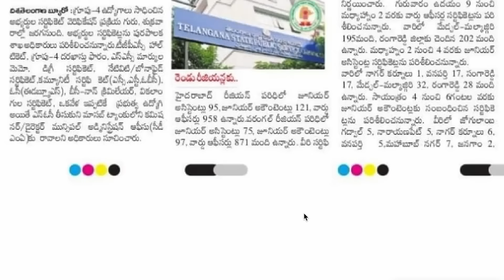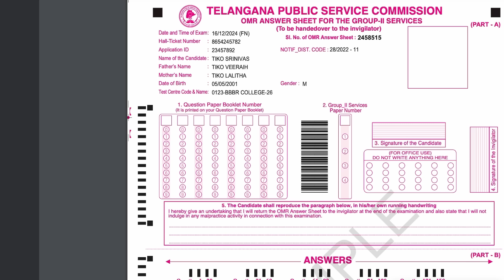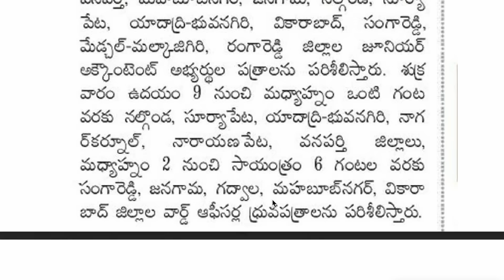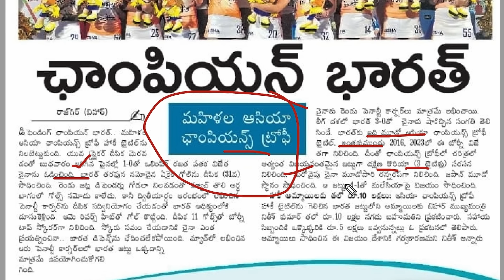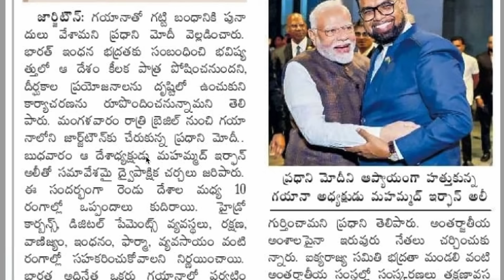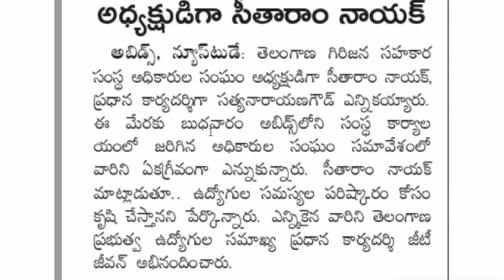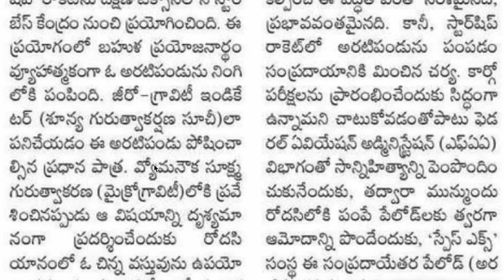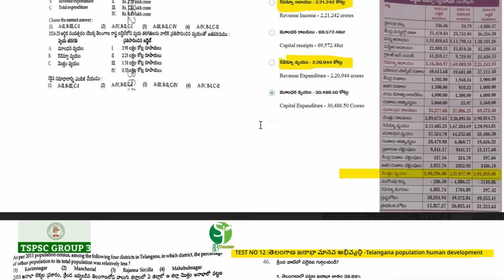👌గ్రూప్ -2 బిగ్ డేట్| ఎకానమీలో మన టెస్ట్ సిరీస్ ప్రశ్నలు| గ్రూప్-4 ముఖ్యమైన అప్డేట్| TGSPSC